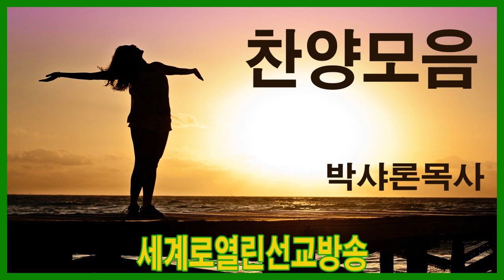(wobkorea-tv)박샤론목사*찬양모음*세계로열린선교방송